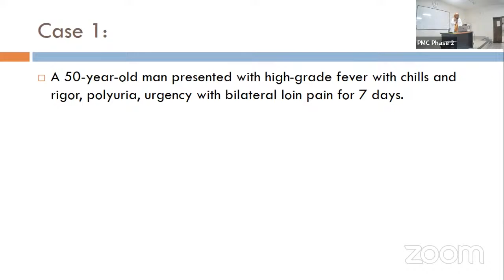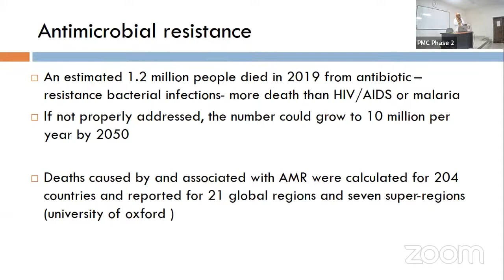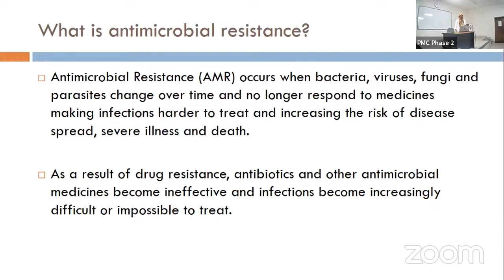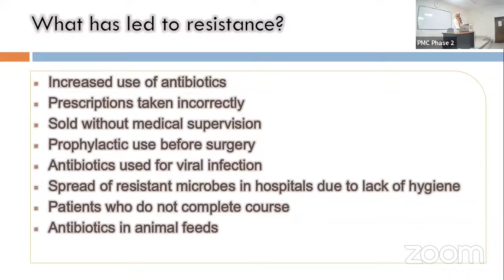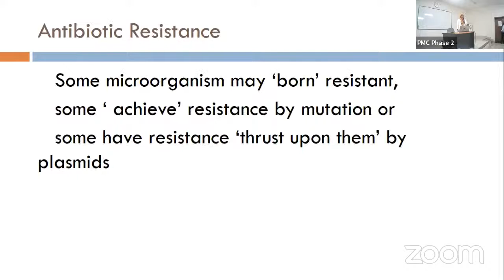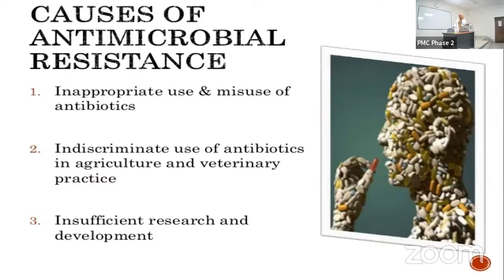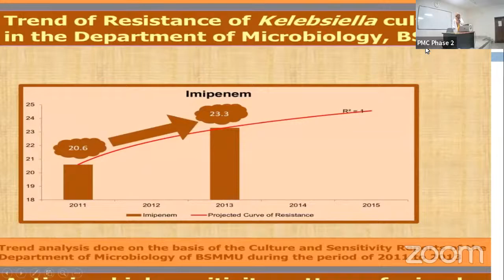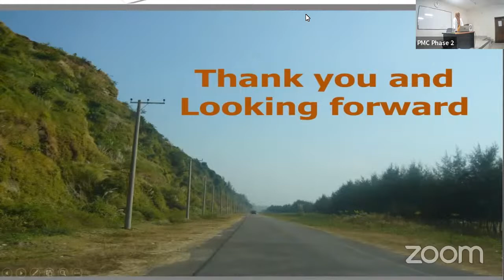CME on ANTIMICROBIAL RESISTANCE: A CHALLENGE OF NEW ERA